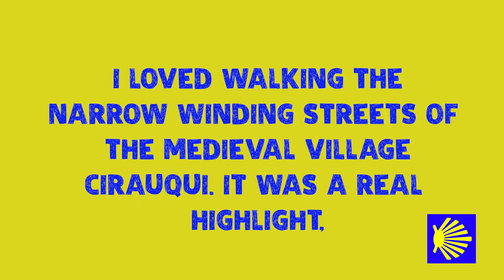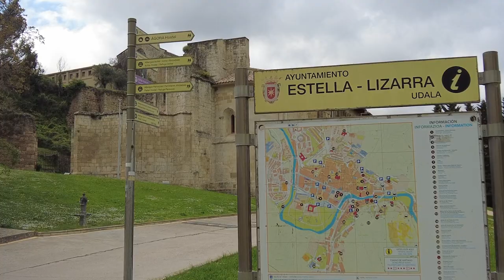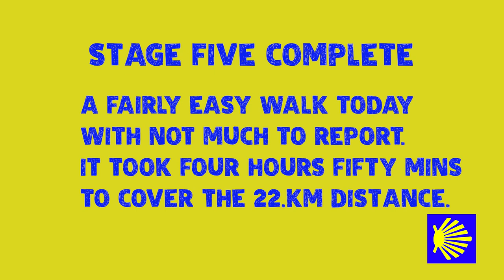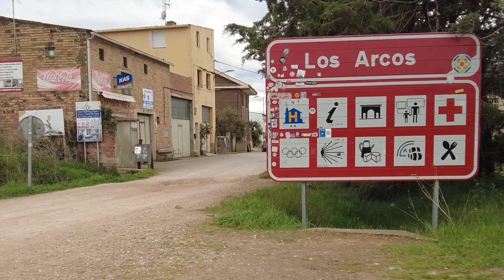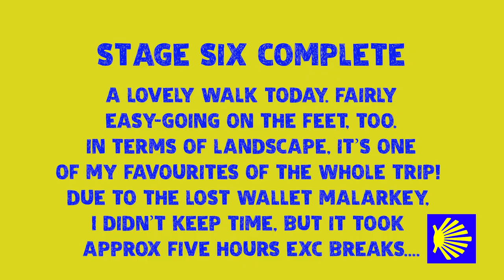CAMINO DE SANTIAGO, AN UNSUGARCOATED VLOG ABOUT WALKING THE CAMINO FRANCES, PART 4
A vlog about the highs and lows of walking the Camino de Santiago Compostela from St Jean Pied-de-Port to Santiago in Spring. Perfect viewing if you're planning to walk the Camino de Santiago 2024